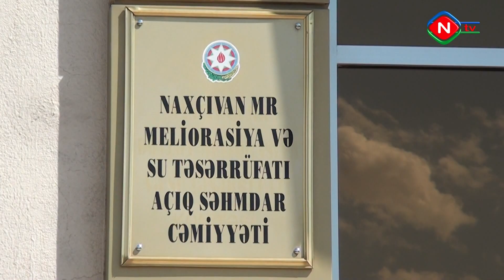Naxçıvanın meliorasiya və su təsərrüfatı işçiləri dövlətimizə minnətdarlıq edirlər